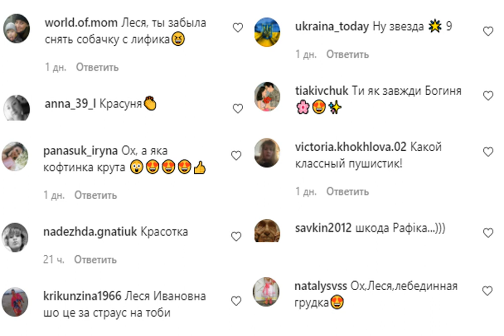Леся в перьях: Никитюк похвасталась эффектным образом на отдыхе.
Новостишоу-бизнеса отдых ЛесяНикитюк образ Подробней на Телеведущая показала отличный вариант наряда на вечер. Украинская телеведущая Леся Никитюк много и плодотворно работала летом, путешествуя по Украине и снимая свое тревел-шоу Le Маршрутка. С приходом осени она решила наконец и отдохнуть и вместе с родителями отправилась в солнечную Турцию, где они наслаждаются солнцем и морем в шикарном отеле в Кемере. На своей странице в Instagram Леди Ле радует поклонников яркими кадрами из отпуска. Источник